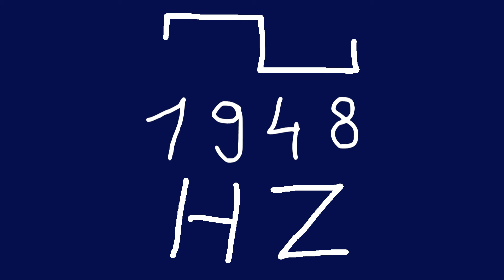1948 hz square